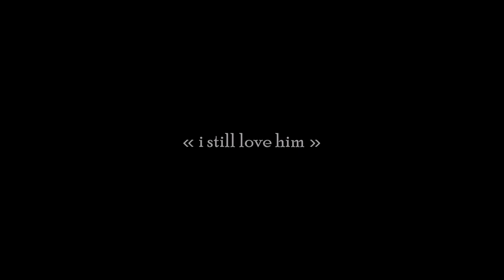« I STILL LOVE HIM » | Elizabeth Woodville & Edward IV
❥ Here is another video on The White Queen. As beginners, we welcome any useful advice !
❥ Song ~ National Anthem monologue - Lana del Rey